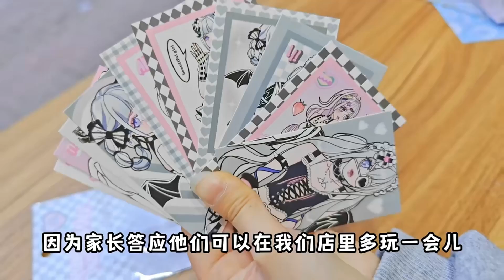粉丝探店合集：和粉丝一起的快乐时光！有相同兴趣爱好的人真是太棒了！【柒巧酱】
本频道致力于提供儿童友好的内容，避免任何可能对其健康和安全造成影响的元素。柒巧酱频道订阅链接

解压又开心🎇🎇🎇